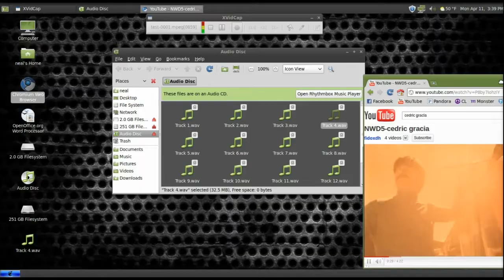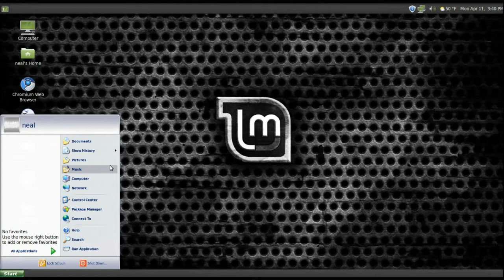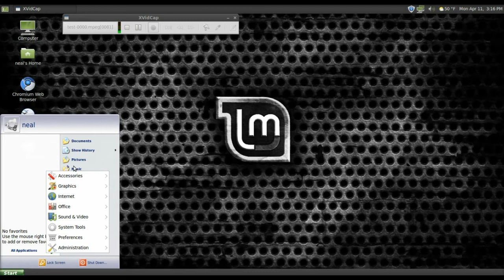Mint Desk.mp4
Playing around with my new Linux Mint desktop. with a few minor tweaks